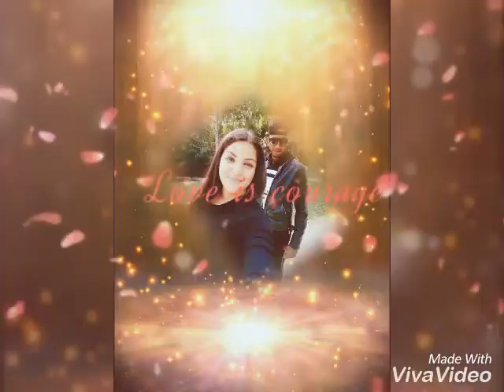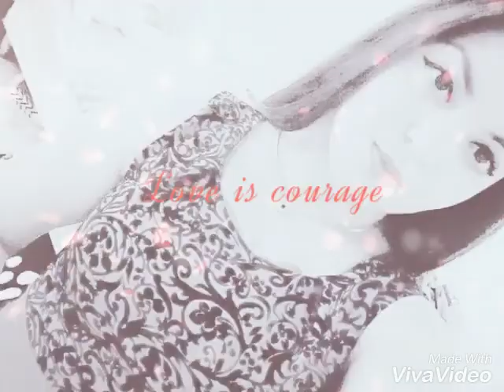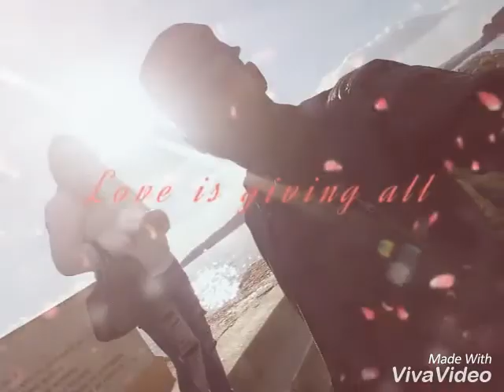Indiski pesni 2017